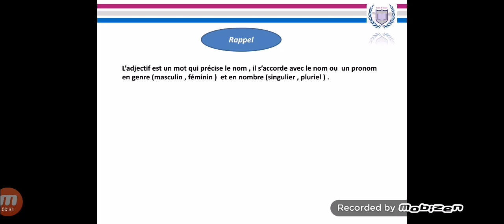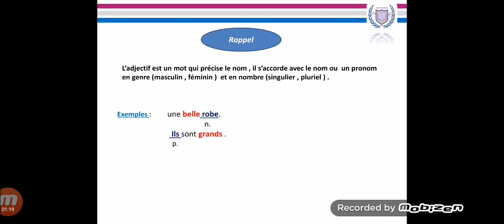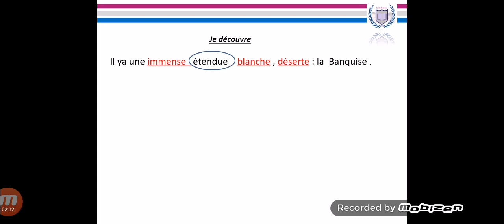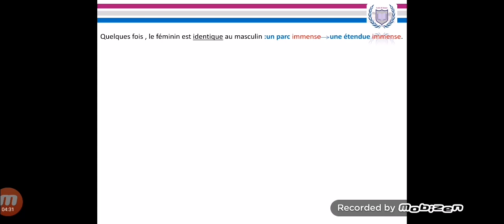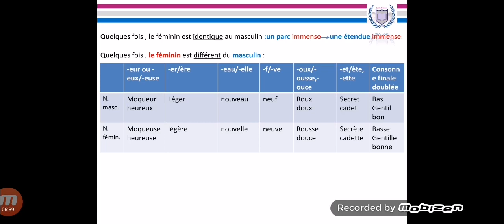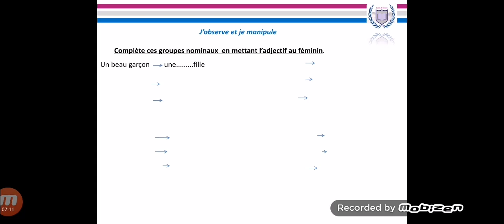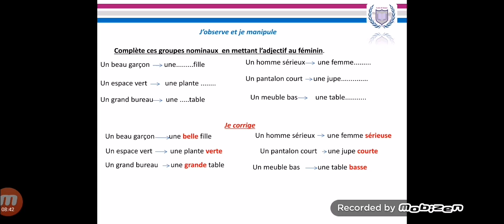CE 3 : Orthographe - Le féminin des adjectifs (-euse-ère)